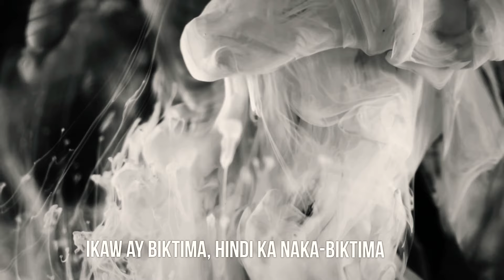TOARUBS - AKLAS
Nakataryang Ligaya EP
Written and Performed By Aklas
Produced, Mixed By Dosage
Recorded at Dosage Lab Davao City
Leftout Entertainment
Almighty Push